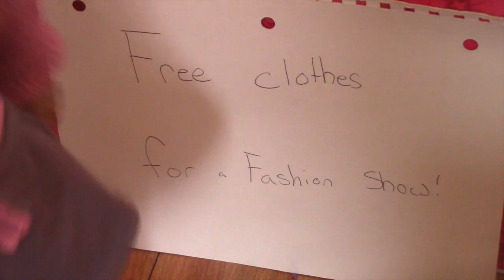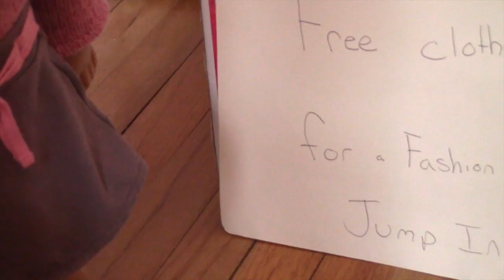Revenge of the Bunny part 2 of the Easter Bunny